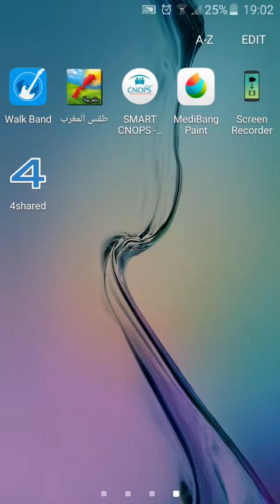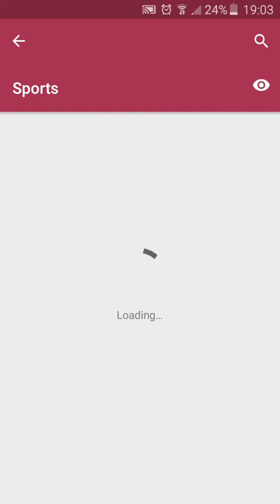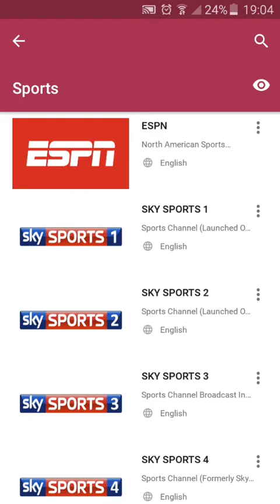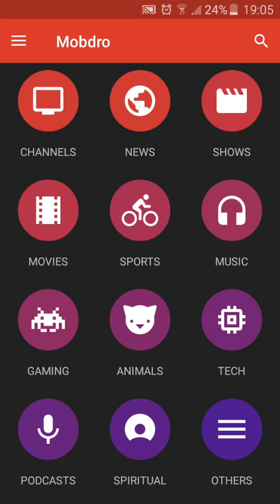Regarder SKY SPORT et BEIN SPORT sur votre smart phone